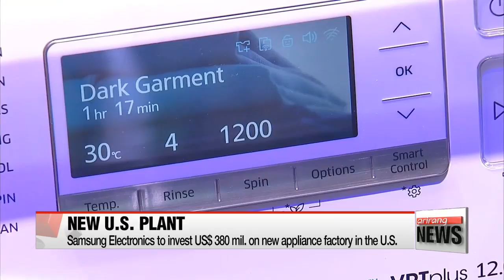Samsung Electronics to build $380 million home appliance plant in the U.S.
삼성 미국 공장, 세계최대 가전시장 잡기 위한 '승부수'

Samsung Electronics is investing three-hundred-80 million U.S. dollars to build a home appliance factory in the United States.
The Korean firm made the announcement on Wednesday and said the new washing machine plant in South Carolina will create nearly one-thousand local jobs.
The decision comes on the eve of President Moon's summit with President Trump, whose protectionist trade policies are pressuring global companies to generate more U.S. jobs.
The announcement also comes less than a month after U.S. appliance rival Whirlpool, requested the government slap tighter restrictions on imported washing machines made by Korean tech giants Samsung and LG Electronics.